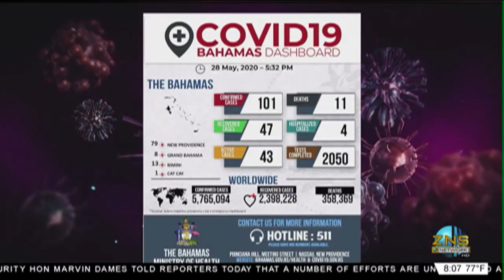NEW COVID-19 CASE